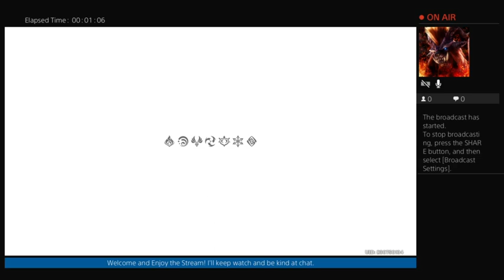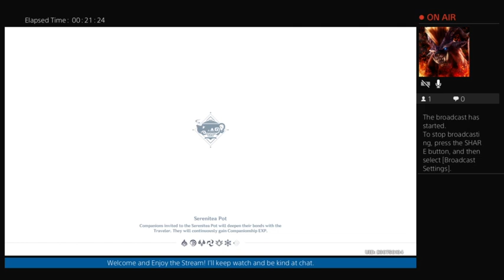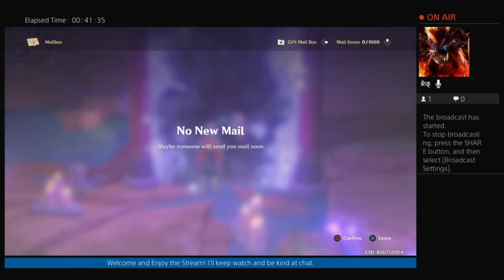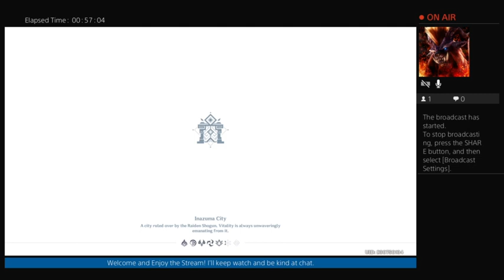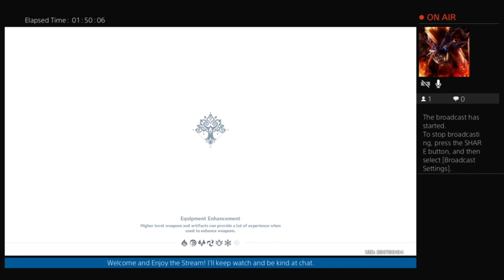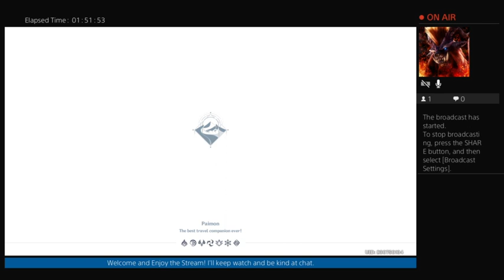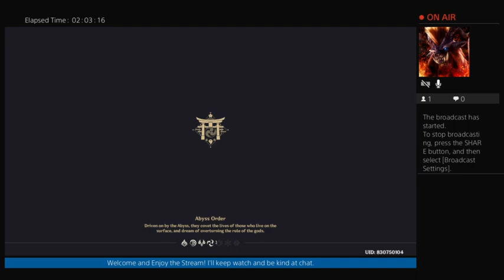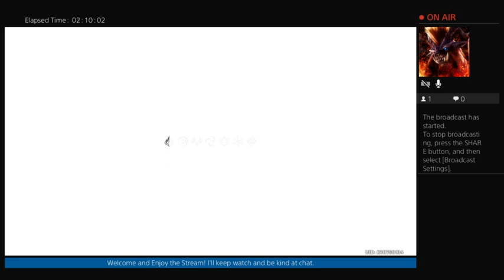Just doing Weeklies and grinding for Spiral Abyss -Genshin Impact #78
False Alarm, just doing some Book Grinding